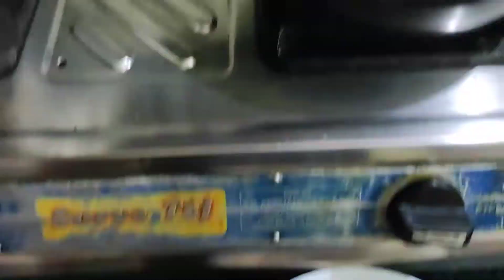Gulgule Recipe | गव्हाच्या पिठाचे गुलगुले | Gulgule recipe in marathi | गुलगुले रेसिपी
Gulgule Recipe | गव्हाच्या पिठाचे गुलगुले | Gulgule recipe in marathi | गुलगुले रेसिपी | God gulgule recipe

ingredients :

 Wheat flour 1 small bowl
Jaggery 1 small bowl
Packing soda
Water
Oil

( you can add grated banana / dry fruits )